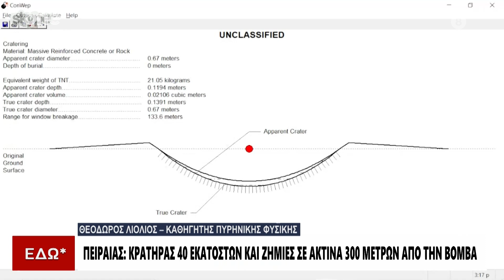Εδώ* 13/12/2023 | One Channel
Ενημερωτική Εκπομπή του Οne Channel Δευτέρα με Παρασκευή με τον Σταμάτη Ζαχαρό στις 19:00